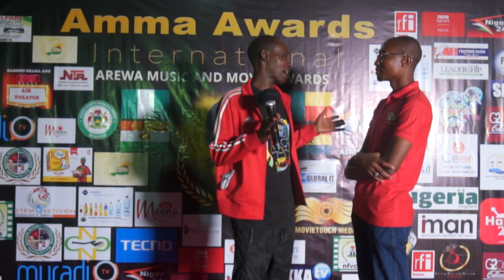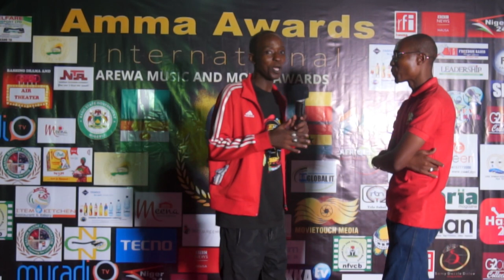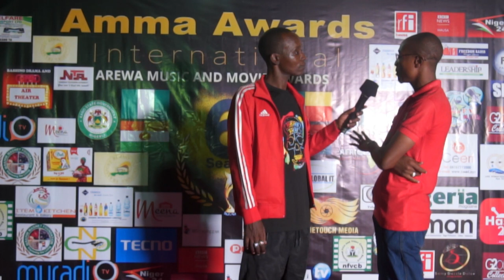WAMMA DOLI SEASONING CUBE REP